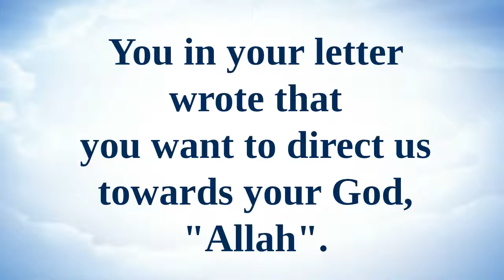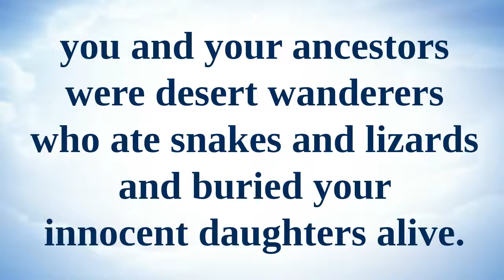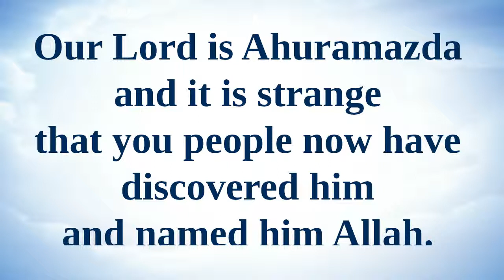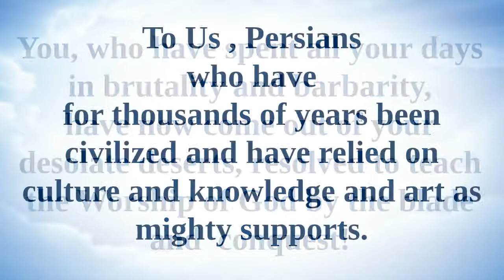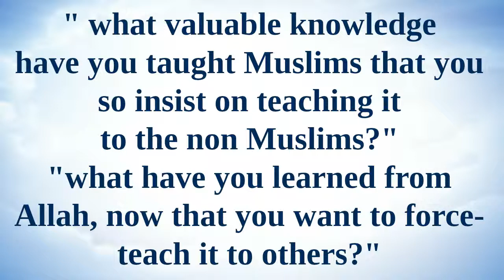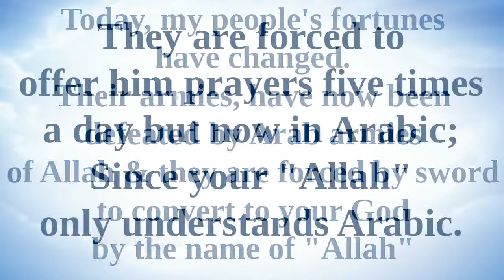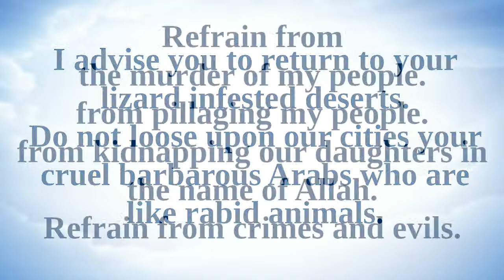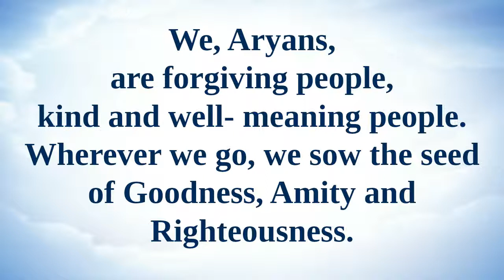King of King's Letter to the Arab Caliphate Omar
Letter of Yazdgird to omar ibn khatab.